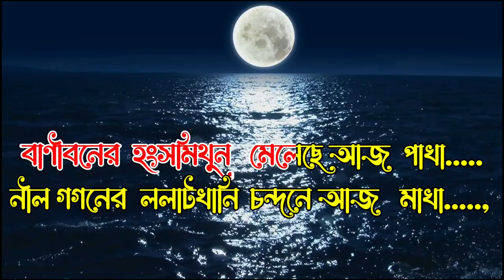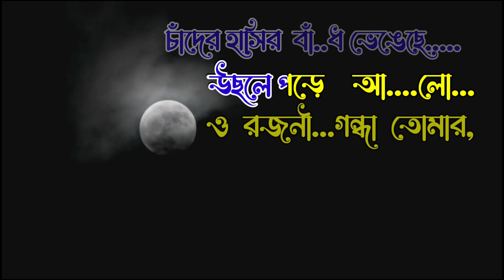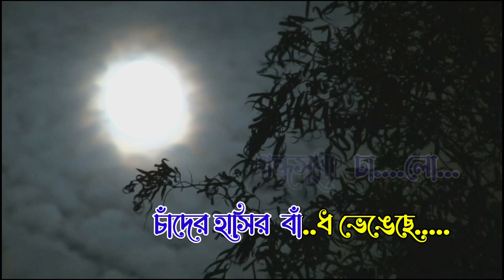Chander Hasir Bandh Bhengeche | Rabindra Sangeet | Karaoke with Lyrics | চাঁদের হাসির বাঁধ ভেঙেছে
Chander Hasir Bandh Bhengeche  Karaoke

Chander Hasir Bandh Bhengeche Rabindra Sangeet Is  Chander Hashi Song Lyrics written by Rabindranath Thakur.

Parjaay: Prem (94)
Upa-parjaay: Prem-Boichitra
Taal: Dadra
Raag: Pilu
Written on: 1929
Swarabitan: 1
Notation by: Dinendranath Tagore / Anadikumar Dastidar
Notes: This song was published in the summer, 1929.

Chander Hasir Bandh Bhengeche Lyrics In Bengali :

চাঁদের হাসির বাঁধ ভেঙেছে,
উছলে পড়ে আলো।
ও রজনীগন্ধা তোমার, গন্ধসুধা ঢালো।

পাগল হাওয়া বুঝতে নারে,
ডাক পড়েছে কোথায় তারে।
ফুলের বনে যার পাশে যায় তারেই লাগে ভালো।
উছলে পড়ে আলো।

নীল গগনের ললাটখানি চন্দনে আজ মাখা,
বাণীবনের হংসমিথুন মেলেছে আজ পাখা।
পারিজাতের কেশর নিয়ে,
ধরায়, শশী, ছড়াও কী এ।
ইন্দ্রপুরীর কোন রমণী বাসরপ্রদীপ জ্বালো,